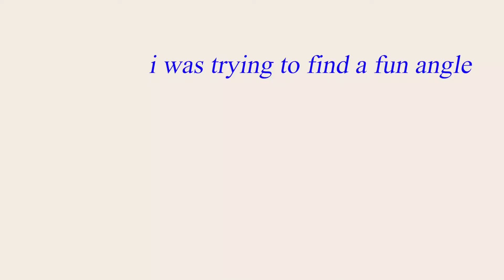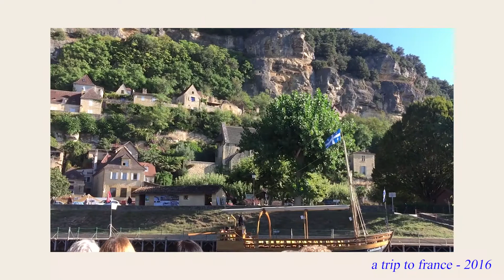4 reasons to start a YouTube channel in 2021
Starting a youtube channel in 2021 sounds like a hoot and a half right? CORRECT, here are 4 reasons to start a YouTube channel in 2021... or at least these are the 4 reasons that made me start my small youtuber life lmao.  There are so many phone cases left for me to buy so let's raise a glass to growing fast on YouTube in 2021 🥂 mama's looking for that AdSense 👀 *googles* how to get more subscribers 2021

👼🏻 Socials 👼🏻

👼🏻 Music 👼🏻